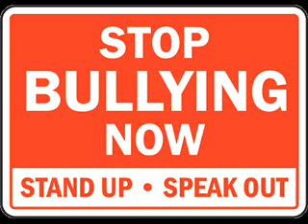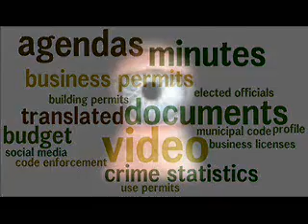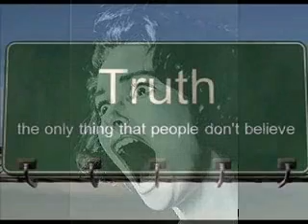GVFD Board Limits the peoples representatives to legal counsel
This is  a recording of the Golden Valley Fire Board Meeting of January 22, 2014. This segment is about  voting to prevent board members fro getting legal advice. Yet employees of the district have no limits. This is the brain child of board member Steven Robinson. Rhonda Brooks voted against limiting board members access to legal council. Her vote didnt change the outcome that the Good O'le Boys had in mind. Notice the attorney intimates its a bad idea. They dont care.